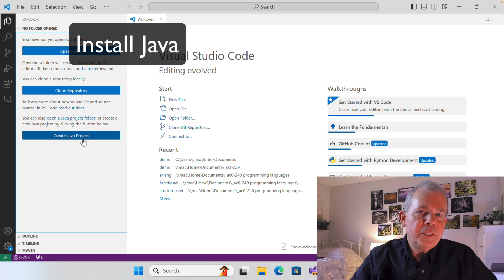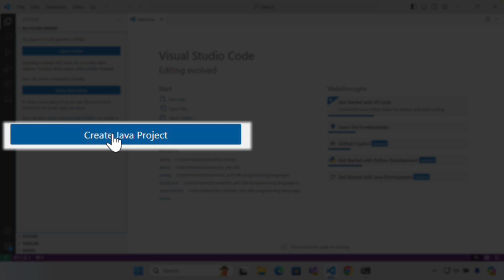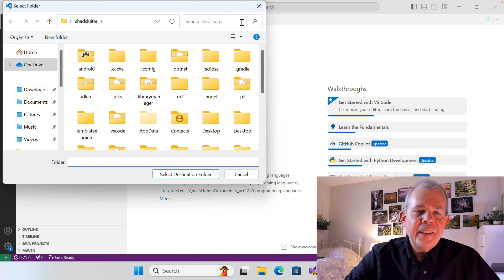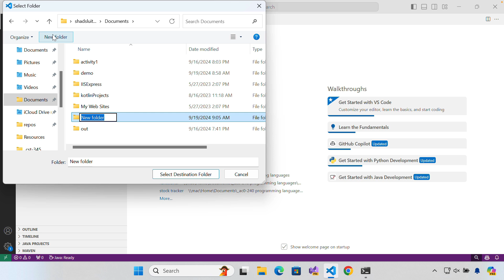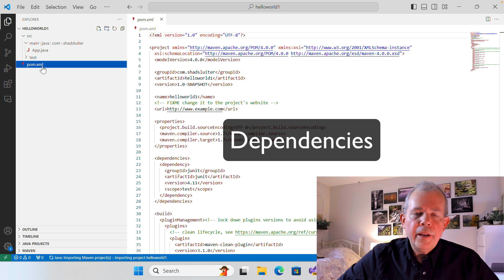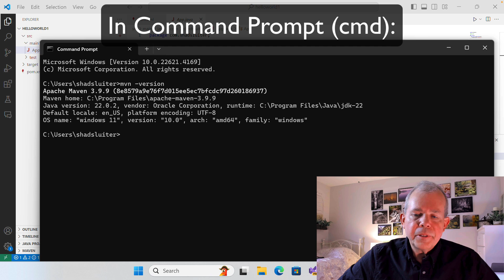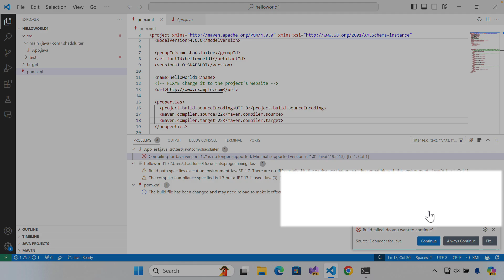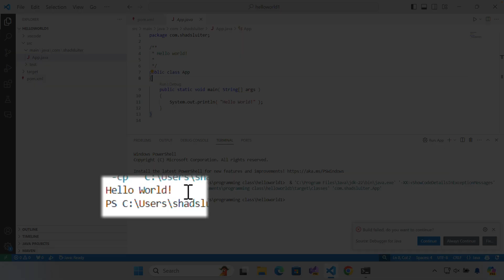How to create maven project in vs code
Maven archetype-quickstart is a project type I use with my Java programming students.  Quickstart sets up a basic "Hello World" app with a pom.xml file that allows you to add dependencies.  This video shows the steps involved in starting a new project.